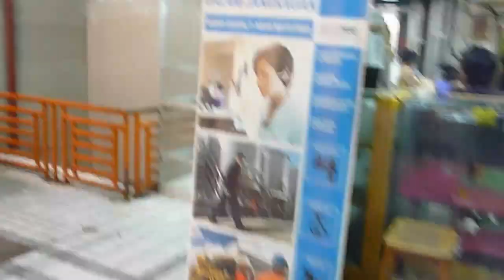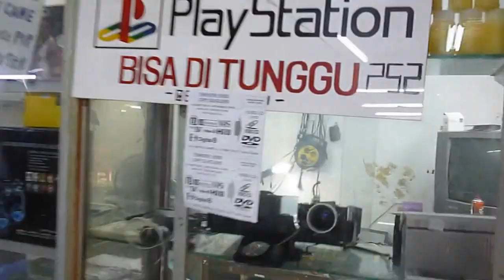Indonesia monologo da ascolatre assolutamente